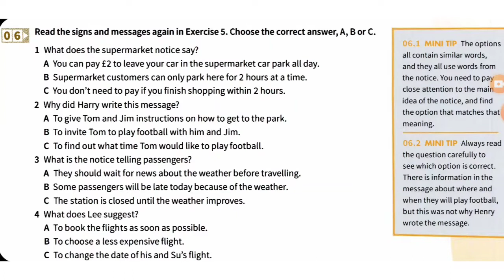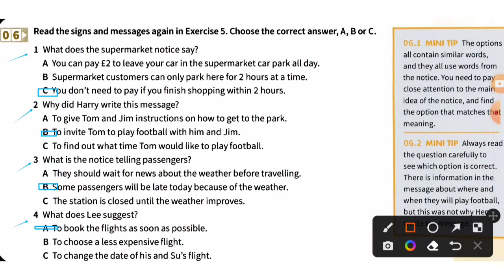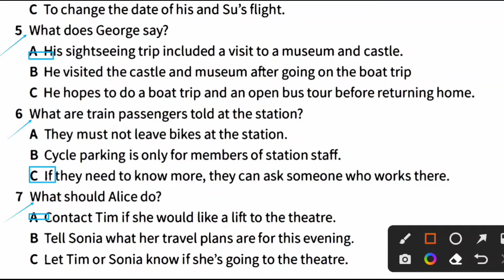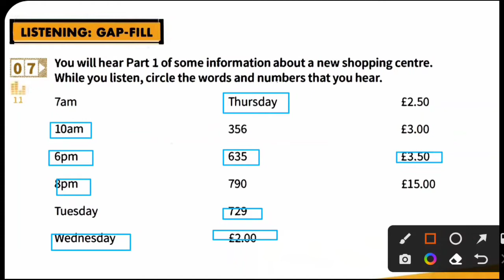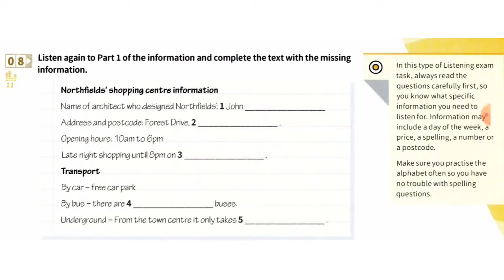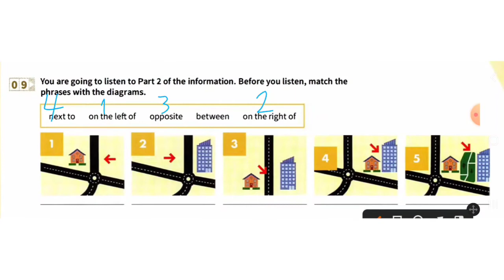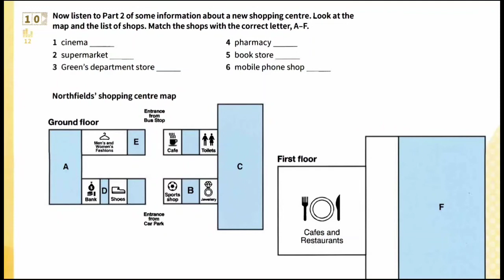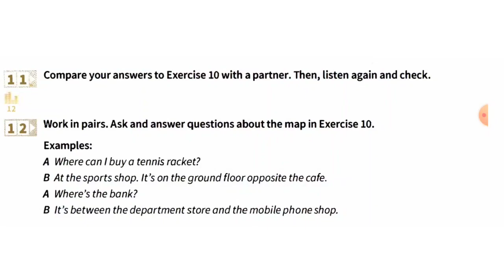تو 6 ماه آیلتس رو قورت بده!!/قسمت دوم ( درس ششم )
سلام دوستان با قسمت دوم درس ششم کتاب شگفت انگیز مایندست درخدمت شما هستیم